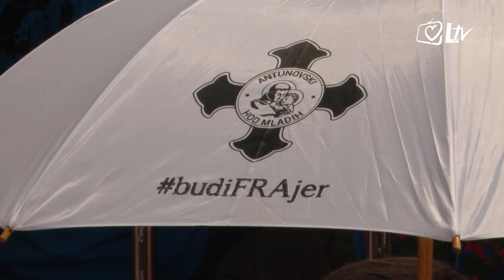Pregled dana - Šesti Antunovski hod mladih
Pjesma, veselje, molitva, zajedništvo, radost i mladost – ili jednostavno Šesti Antunovski hod mladih koji se ove godine održao pod geslom „Tko daje srce, daje sve“. Sve je započelo u Župi sv. Antuna Padovanskoga u Sesvetskim selima euharistijskim slavljem koje je predslavio fra Stjepan Brčina, OFMConv.